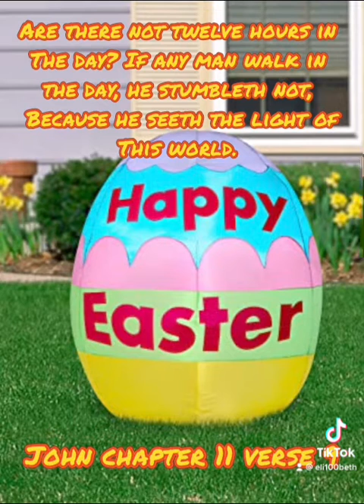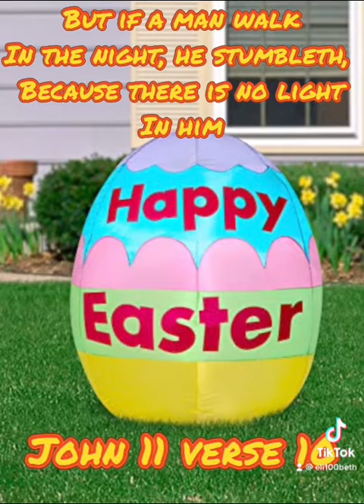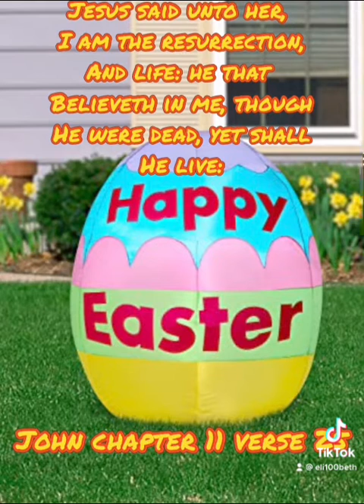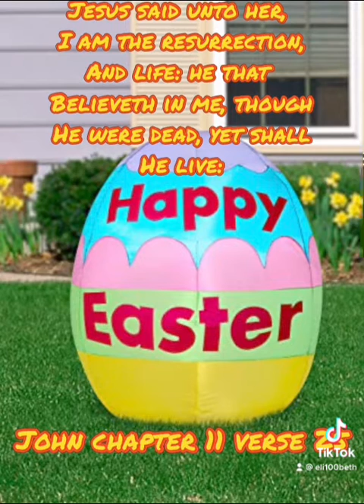happyeasterHappy Easter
Song Composed by I
Oluwatoyin Adetutu Elizabeth

Singer: Is I, OA Elizabeth

Video Production Edited and Published
By I Oluwatoyin Adetutu Elizabeth